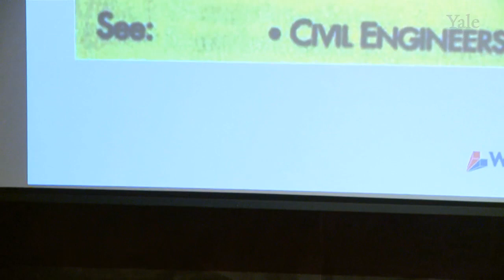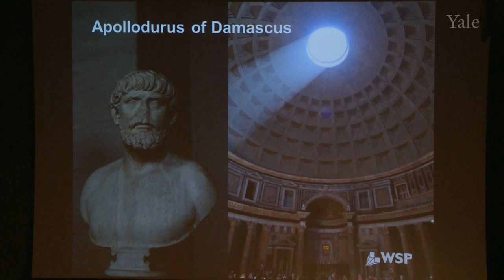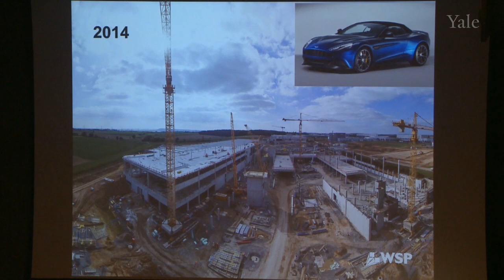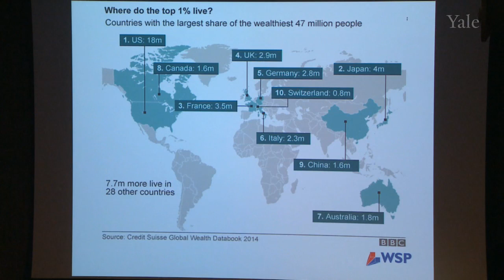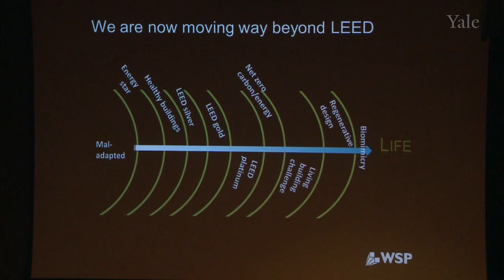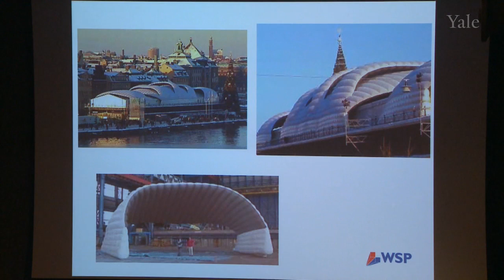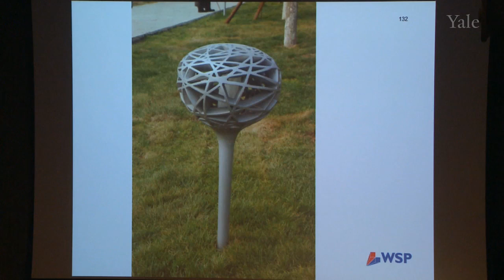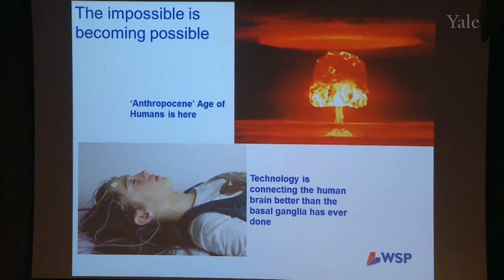Yale School of Architecture: "Today is the Greatest Time in History to be an Engineer"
Yale School of Architecture Public Lecture Series
Steve Burrows, USA Director of Buildings for WSP, the global engineering consultancy, discusses his experiences and his assessment of the current state and future of engineering in building design and construction.
Steve Burrows
Gordon H. Smith Lecture